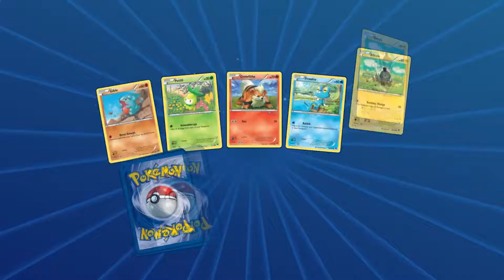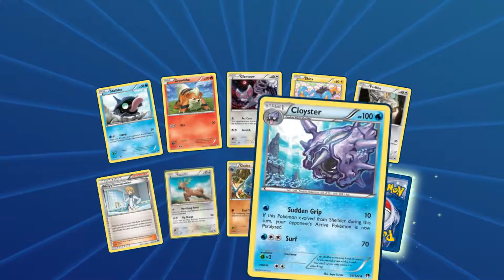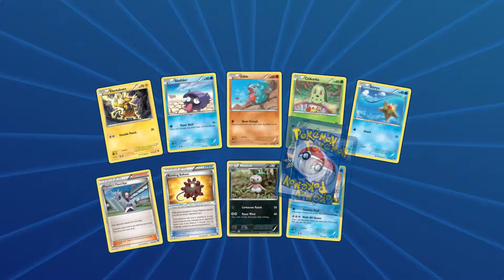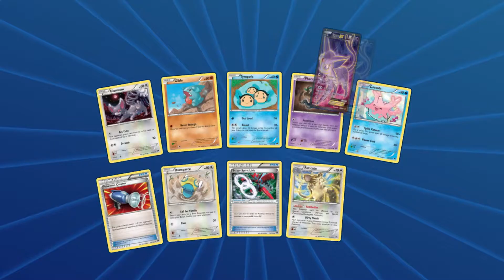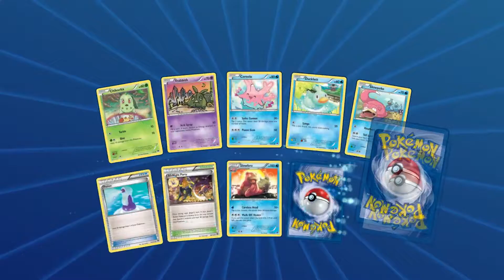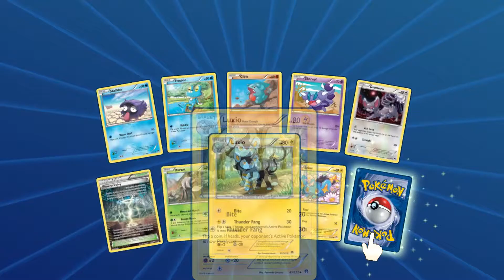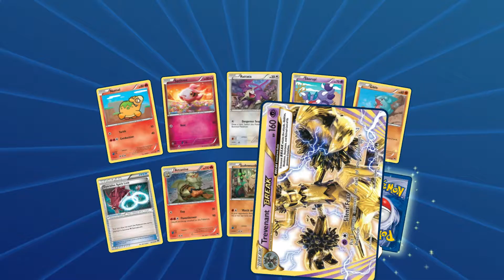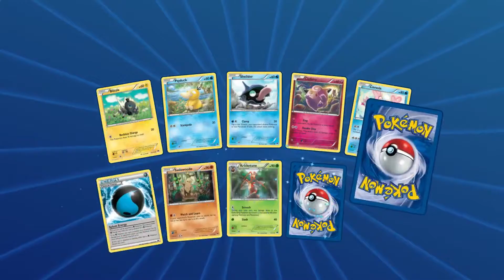Boosters: Pokemon TCG BreakPoint p2